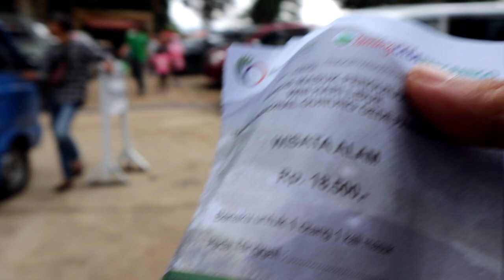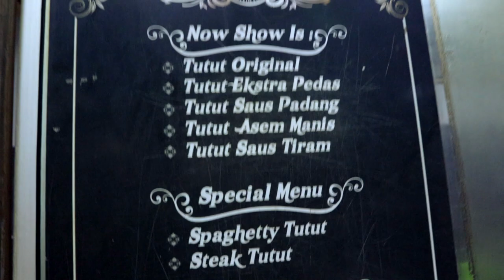REVIEW HOTEL DI SUKABUMI || part 1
Liburan di sukabumi memang tidak ada habisnya, dari mulai tempat wisata sampai kuliner. Disini teman-teman bisa gunakan sebagai rekomendasi penginapan dan kuliner saat berlibur di sukabumi